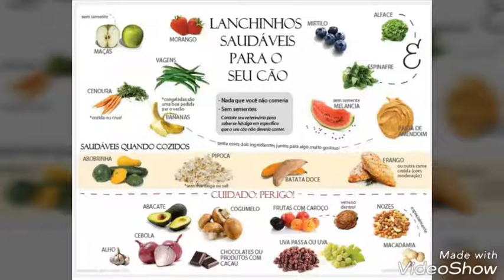Ração ou alimentos naturais qual é melhor???